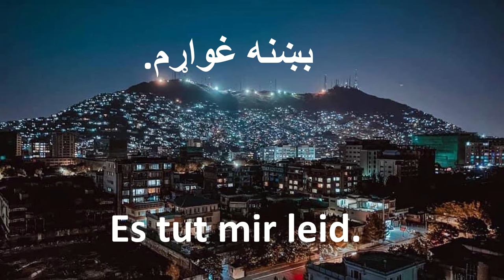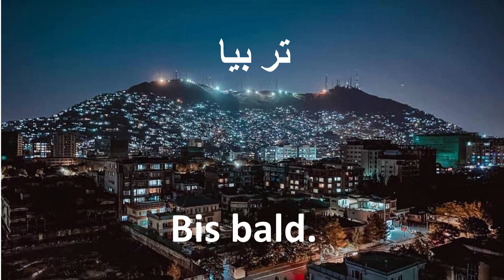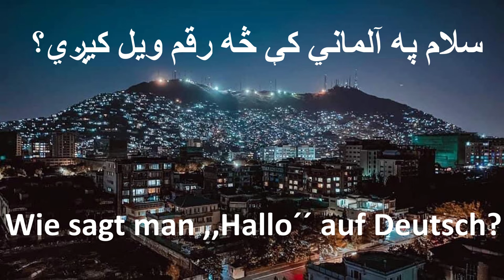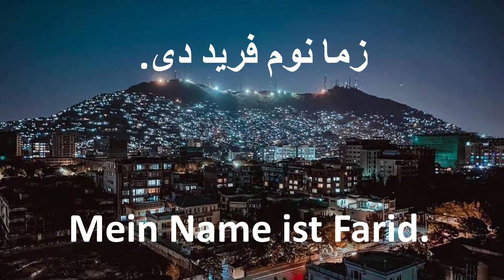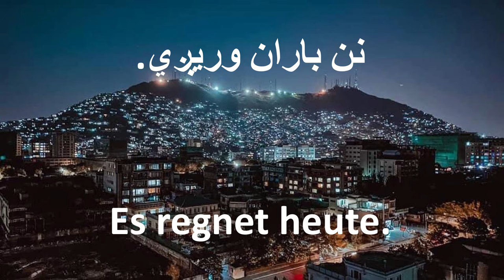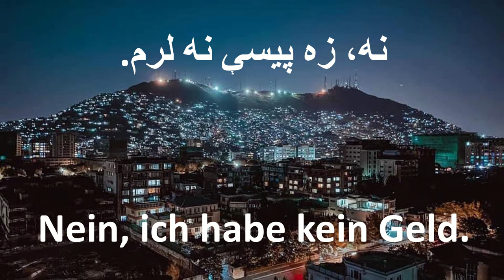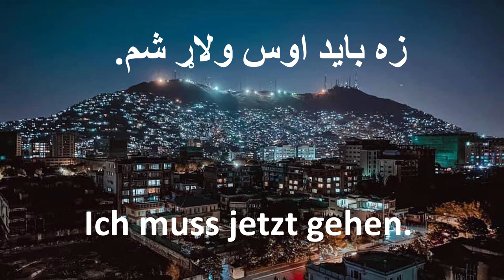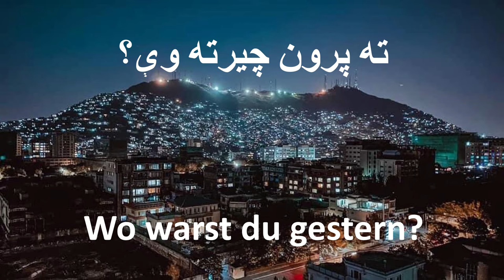آلماني په خوب کې / جرمني په خوب کې | (۱۵۰ اړین اصطلاحات)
ګرانو لیدونکو او آوریدونکو!
په دغه ویډیو کې کولای شۍ چې ۱۵۰ اړین او مهم اصطلاحات او ورځني لغاتونه مخکې او د خوب کړلو په وخت کې زده کړئ.
هیله ده چې ويډیو درسره وګورئ او له خپلو ملګرو او دوستانو سره شریکه کړئ.

 Information about the track💿:
Title: Flying
Composer: Peder B. Helland
Album: Flying